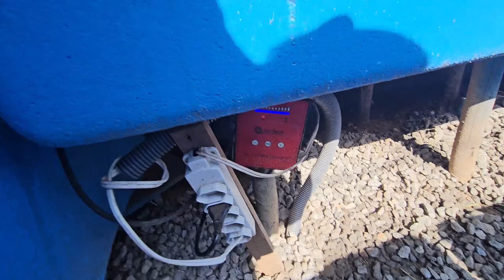Sistema de Recirculação para Guppies Simples e Eficiente | Estufa Marchezi Guppy Farm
📍 Hoje você vai conhecer um sistema simples, funcional e de baixo custo usado aqui na Marchezi Guppy Farm para criação de guppies de linhagem em nossa estufa.
Neste vídeo, mostramos um sistema de recirculação de água com raízes de plantas, filtro UV, caixas interligadas e técnicas para melhorar a sobrevivência dos alevinos, com foco na eficiência e no bem-estar dos peixes.

✅ O que você vai ver neste vídeo:

Sistema rizosférico aplicado na piscicultura ornamental

Uso de raízes para filtragem biológica

Controle de amônia, nitrito e nitrato naturalmente

Proteção dos filhotes com rede e flange

Como evitar água verde com filtro UV

Qual tinta usar para caixas d’água em aquários

📌 Plantas utilizadas: Papiro e inhame
🐟 Espécies no vídeo: Red Spanish, Metal Yellow Pingu, Sword KOHAKU

🌿 Esse é um sistema ideal para quem quer escalar sua criação com simplicidade e produtividade!